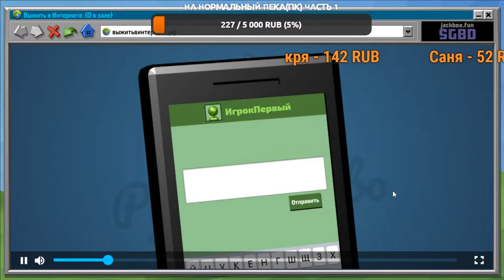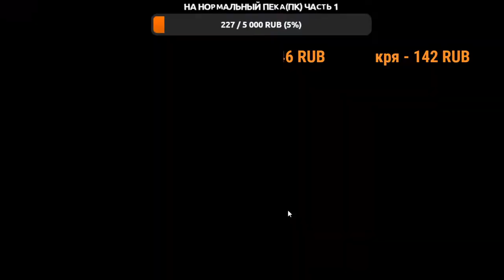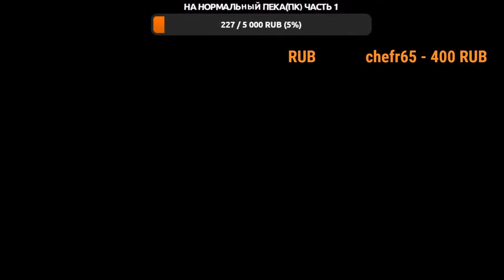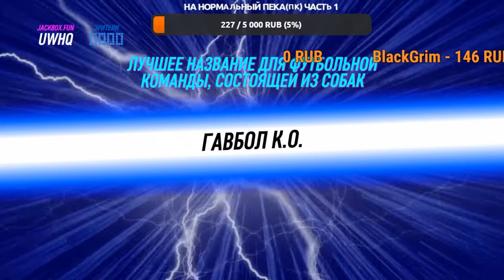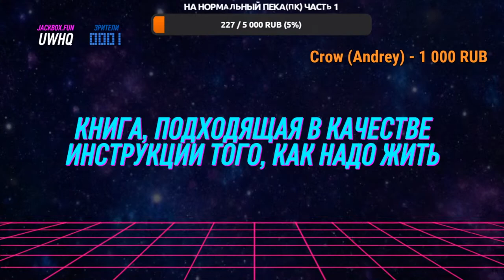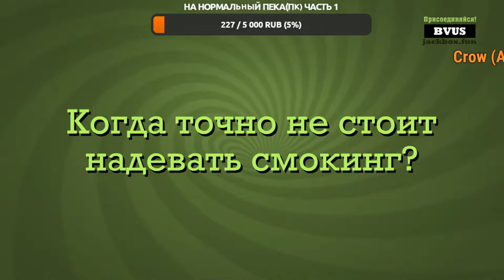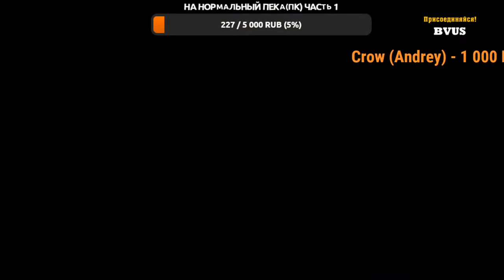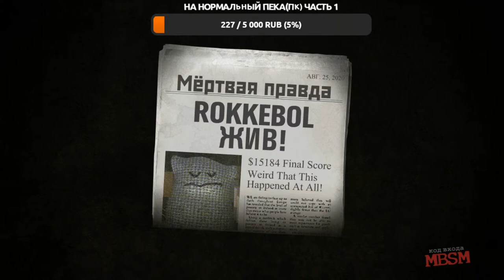Два по цене одного/The Jackbox Party Pack 4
Каждый день будет стрим в 12:00 по мск.
Что бы играть с нами нужно ввести код на экране на этом сайте